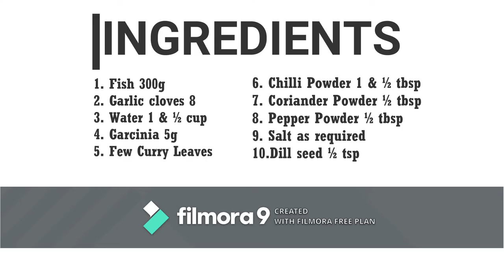Spicy Fish Curry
An awesome spicy fish curry which you can prepare by your own quickly. Try this as per your convenience.